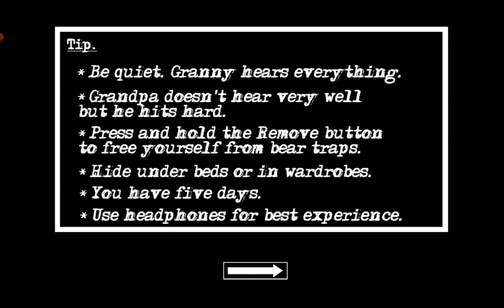Granny Chapter Two v1.1.9 in Heo Hong Legend Hero Atmosphere